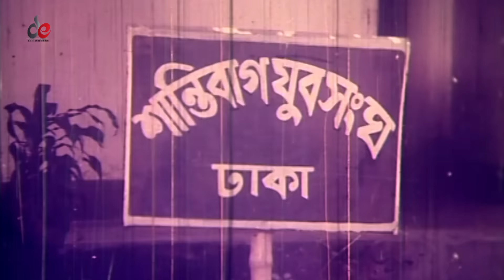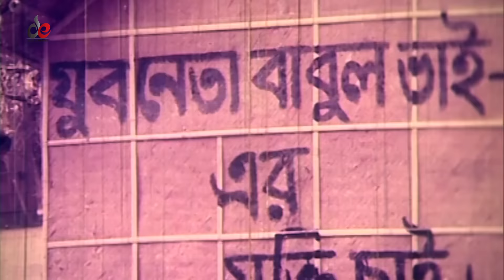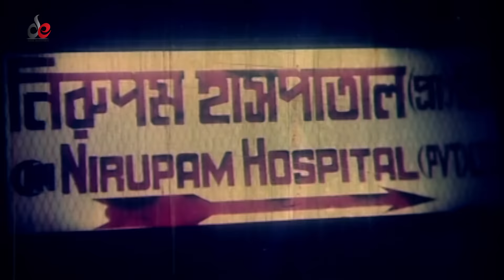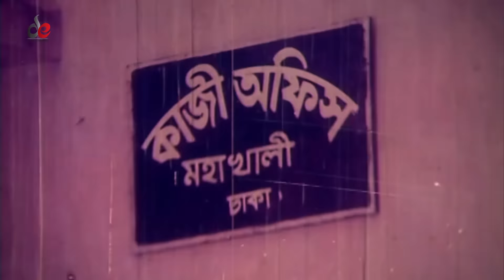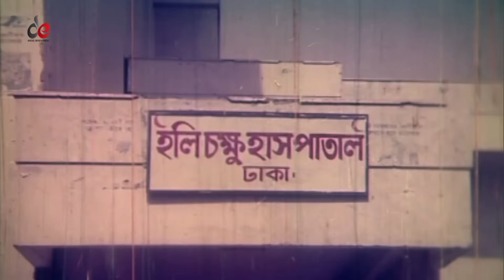Pagla Babul | Bangal New Movie | Sheikh Masud | Kanchi | Kazi Hayat | Rajib | Dildar | 2019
Bangla Movie : Pagla Babul
Starcast : Sheikh Masud, Kanchi, Shahin Alam, Ontora, Rajib, Kabila, Nasrin, Dildar, Kazi Hayat, Dany Raj.
Singer: Agun, Shakila Zafar, Khalid Hassan Milu, Doly Sayantoni, Kanak Chapa.
Language: Bengali
Label: Digital Entertainment